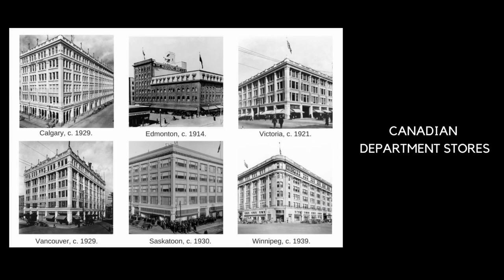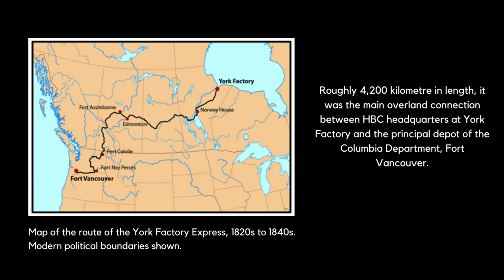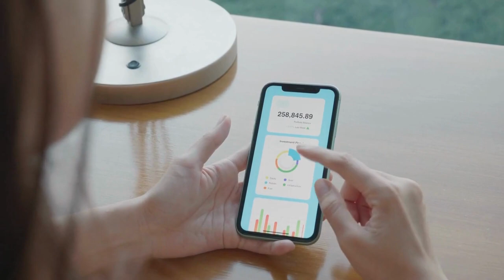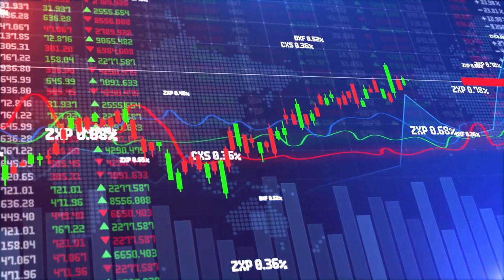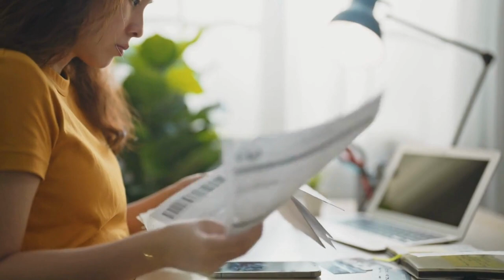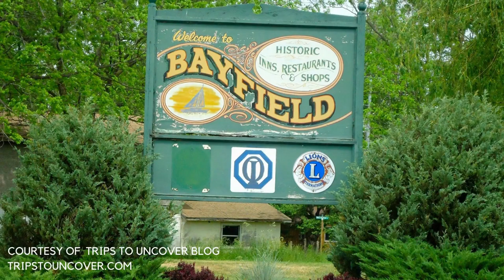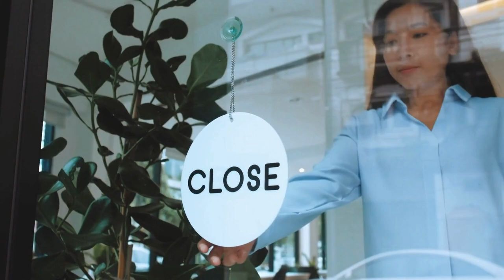EP.1 - From Roots to Giants: The Canadian Business Chronicles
Join us on a captivating journey as we celebrate Canada's entrepreneurial heritage and the remarkable stories of its oldest and most prominent businesses.

Discover the resilience, innovation, and success that have shaped Canada's economic landscape. 🚀 This series promises an engaging and inspiring exploration of our nation's business history.

📺 Watch the first episode on YouTube or tune in as a podcast on Spotify! 🎧

Don't miss out on this incredible opportunity to learn about the incredible legacy of Canadian businesses. Join us and let's discover the roots that turned them into giants!